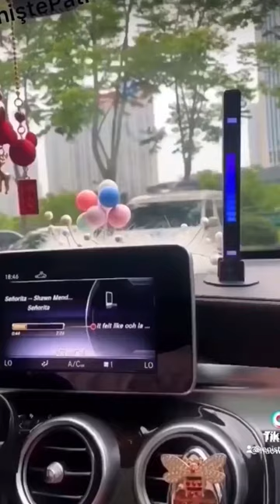Uzun zamandır bu kadar iyi bir video izlememiştim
Videonun gerçek sahibi iseniz lütfen mesaj atın kaldıralım